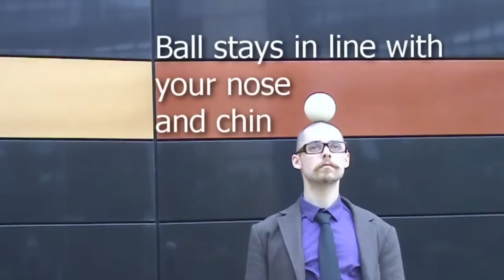Contact Lesson: Head Rolls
There are no prerequisites for learning headrolls, grab a ball and start practicing those stalls from day one.

Step 1 is semi-optional.

Head dents WILL occur, they are temporary and should be encouraged

Good luck, these require patience but they are so so so worth it. I promise you.

Send me your tutorial requests.